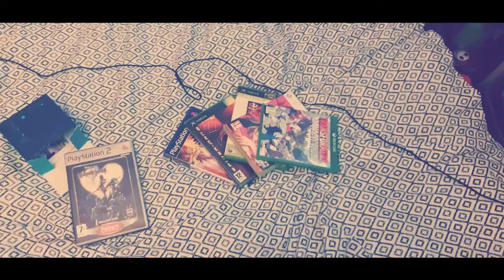The Ass Beating DBZ Kakarot Episode 3